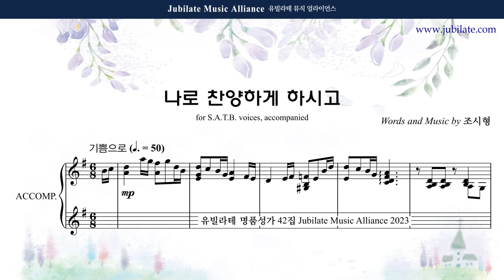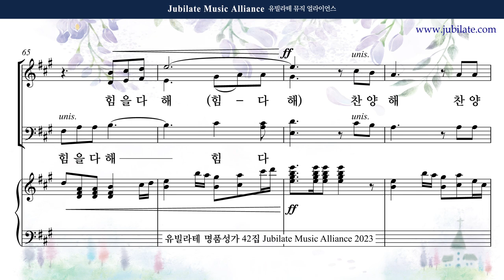[유빌라테 42집] 30. 조시형 - 나로 찬양하게 하시고 Soprano